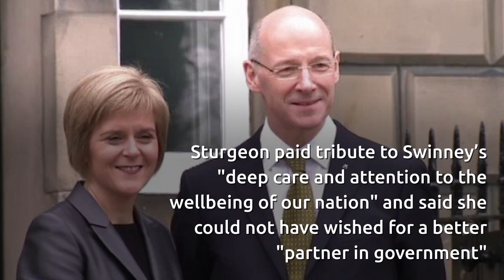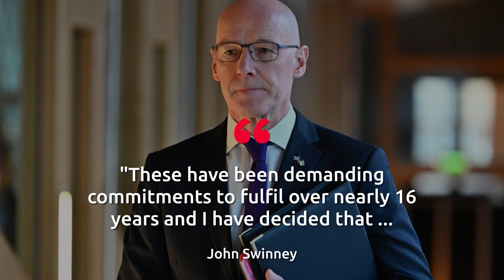John Swinney to quit Scottish Government after record spell as Deputy First Minister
John Swinney has announced he will stand down as a Scottish Government minister after almost 16 years.

The Deputy First Minister is an SNP veteran and led the party from 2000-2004 before serving in a variety of Cabinet positions following the Nationalists' breakthrough election victory in 2007.

The MSP had previously announced he would not enter the race to become the next SNP leader after Sturgeon confirmed last month she was standing down.

In a letter to the First Minister published today, Swinney said it had been an "honour to serve Scotland" and that he had always sought "to transform the life chances of everyone".

In her reply, Sturgeon paid tribute to Swinney’s "deep care and attention to the wellbeing of our nation" and said she could not have wished for a better "partner in government".